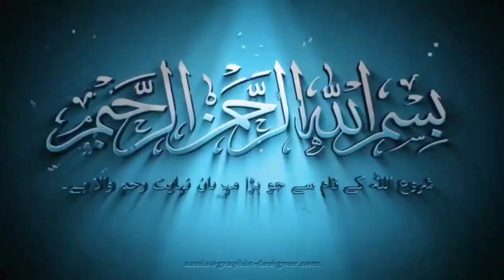Hajj Kya Hai Aur Kyun Farz Kiya Gaya Hai | Hajj Ki Ahmiyat | Definition Of Hajj | Dastaan e Kainat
Islamic waqiat in urdu by maulana tariq jamee
some islamic stories
islamic waqiat in urdu
waqiat by maulana tariq jameel
important islamic stories
islamic waqia story cartoon
qurani waqiat in urdu
emotional waqiat by tariq jameel
interesting islamic lectures
islamic history kahani
islamic stories of paigambar
islamic stories by tariq jamee
islamic podcast prophet stories
islamic stories with morals
slamic short stories in urdu
islamic moral stories in english
bayan on islamic history
islamic stories real life
waqiat by ajmal raza qadri
bachon k liye islamic stories
sahaba waqiat in urdu
islamic waqia tasteem arif ki awaz mein
hazrat yousuf episode
hazrat yusuf movie
nabiyon ki kahani
yusuf ali salam ka waqia
hazrat ayub alaihis salam ka waqia
hazrat isa alathissalam ka kissa
hazrat musa movie in urdu full movie
hazrat yousaf
hazrat yusuf
hazrat yusuf alaihissalam ka walkya
nabi isa full movie
nabi muhammad saw full movie
prophet yusuf movie in urdu
story of prophet yusuf,Conquest Of Mecca,Fateh Makkah,فتح مکہ,Prophet Muhammad SAW,Islamic Movies,The Message Of Islam,History Of Mecca,Battle,Khalid Bin Waleed,Mecca Complete Movies,Urdu History Of Mecca,Muhammad The Last Prophet,Islamc History in Urdu
kaaba history
makka madina history
fateh makkah
prophet movies in urdu full
waqia hazrat muhammad sallallahu alaihi wasallam
DAASTA-E-ISLAM
kaaba history
makka madina history
fateh Makkah